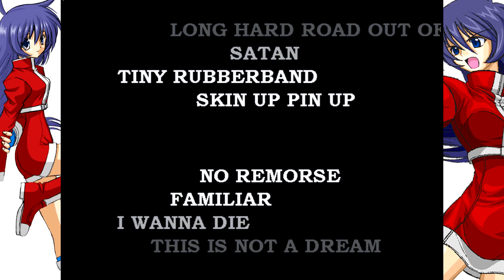Yuhazaki Towa - Crimson Alive Extreme Encounter [CPU Level 4]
Yuhazaki Towa
Some of her move reminds me of Kyo from King of Fighters series and Liu Kang bicycle kick from Mortal Kombat series for some reason, because she got the flames Power and I wish that she can shoot the chain and say "GET OVER HERE!" it would be good, however Towa is the easy character to play, she's fast / attack reaching is very good / easy to do the combo / the damage is. ok. not much fancy damage but still good, plus she can take care of both long range and close combat, but I recommend go for close combat might be able to finish the job much easier, it's still better than stand from far away and spam the flames long range attack over and over again...
no joke. she is really hot.
Crimson Alive Extreme Encounter
2d Fighter Maker Engine
Publishers by Keropyon
Platform : PC 2004 ( maybe ? )
you can pick up this game on SURPARA MARKET for 1440 yen
unfortunately the link is not available anymore
or go to the developer webside to check out about this game